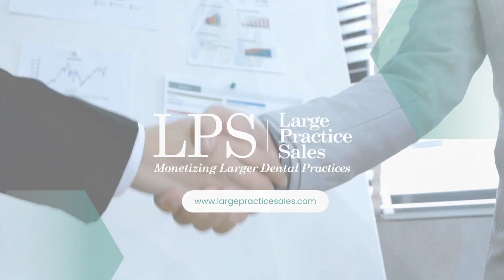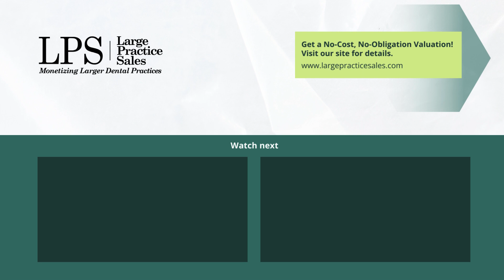General Dentistry Partnership Case Study: 1.8x Collections, Mid-South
Discover the success story of a dynamic general practitioner who achieved a remarkable 1.8x collections through a strategic dental partnership in the Mid-South.

 In this video, you'll explore:

The journey from word-of-mouth referrals to considering IDSO partnerships.
The clarity and professionalism of Large Practice Sales (LPS).
The alignment of expectations with valuation results.
The benefits of partnering with an Invisible DSO for stress reduction and growth opportunities.
The efficient and well-coordinated process is facilitated by experienced advisors.
The value of professional representation in significant business decisions.
The ultimate success of the partnership deal and the protection it offered.
This case study highlights the importance of seeking expert guidance and representation when making substantial business and financial decisions in the dental field.